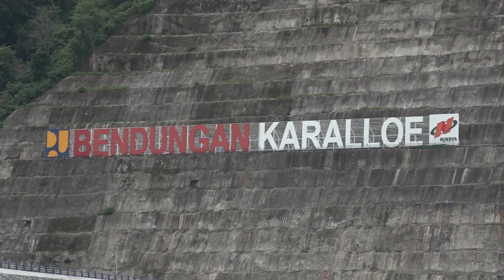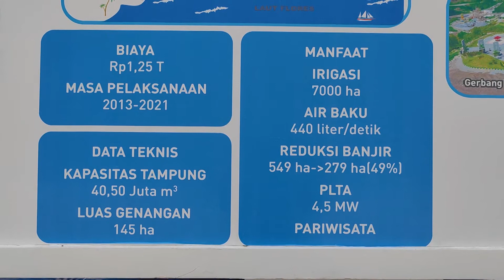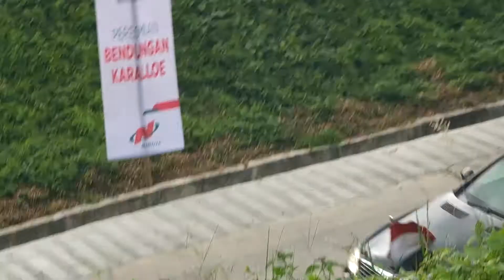Presiden RI Joko Widodo resmikan bendungan karalloe di Gowa Sulawesi Selatan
Presiden RI Jokowi bersama Kementerian PUPR dan Forkopimda Sulsel meresmikan bendungan karalloe di kabupaten Gowa Sulawesi Selatan.